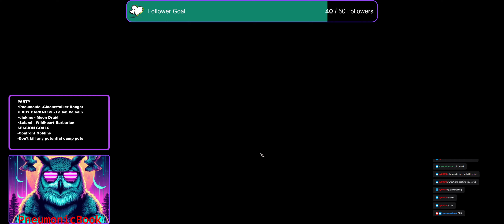BG3 Let's Play! 4 player coop Session 6 of 24 Goblin Camp